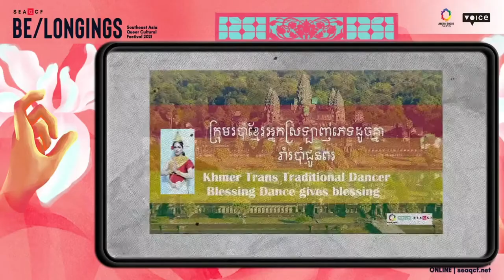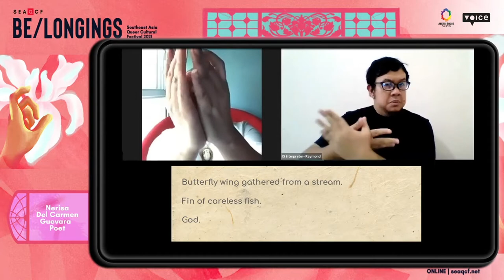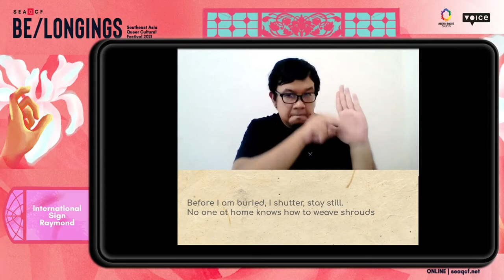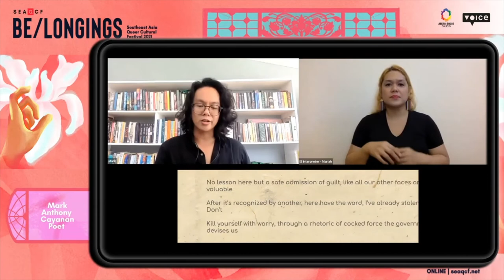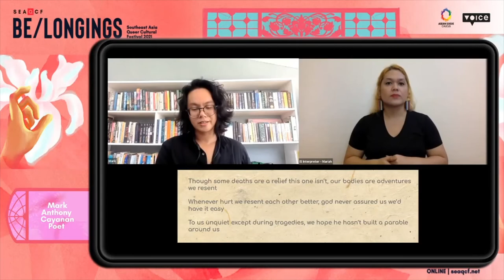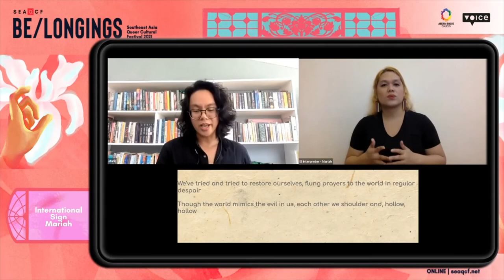SEAQCF2021 A/Part Poetry Reading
A reading of poems included in A/PART: An Anthology of Queer Southeast Asian Poetry in the Pandemic. The reading will be hosted by the anthology editor Rodrigo Dela Peña, Jr. and will feature poets from all over the region, including:

Desmond Kon Zhicheng-Mingdé
Nerisa del Carmen Guevara
Stephanie Dogfoot
Nguyen-Vu Viet Anh
Steno Padilla
Fajar Zakhri
Aeoald Xerne Beuel
Andrew Kirkrose
Miguel Barretto García
Mark Anthony Cayanan